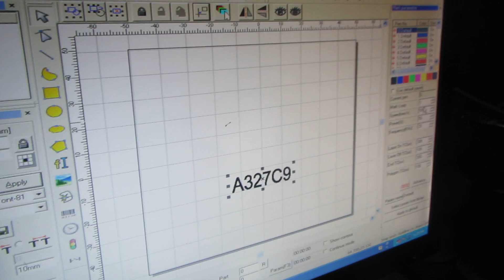fiber laser marking machine for flat material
Jinan Eastrise Innovations Co.,Ltd.
Address : No.59 Huayuan Road,Licheng District, Jinan City,Shandong PR , CHINA